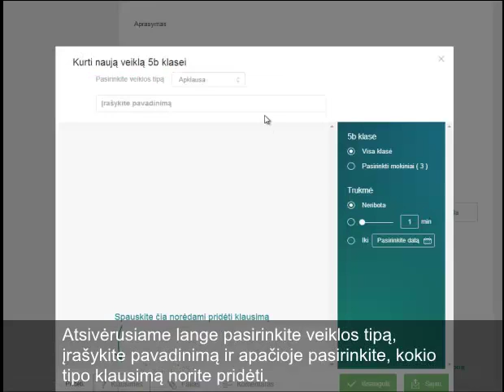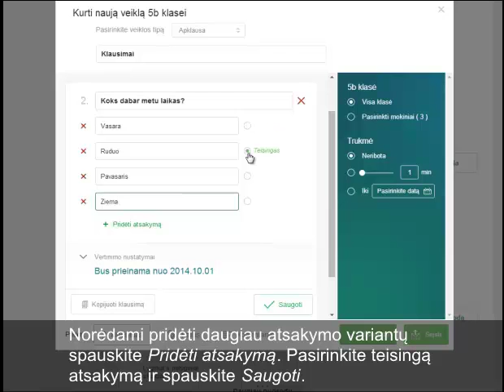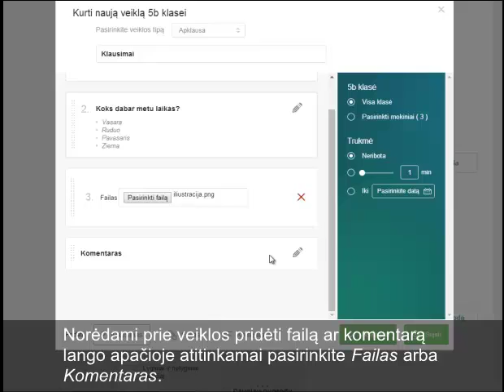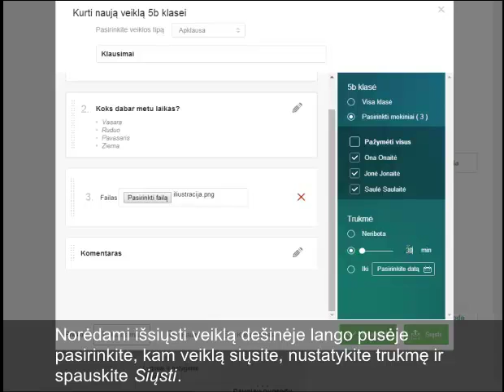Kaip sukurti ir išsiųsti veiklą?